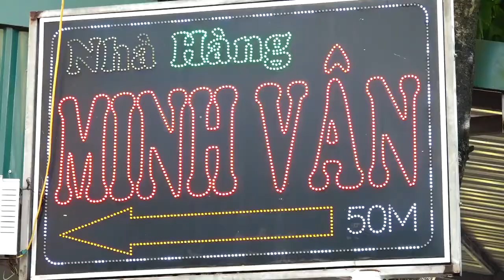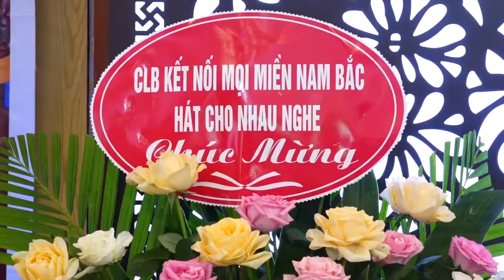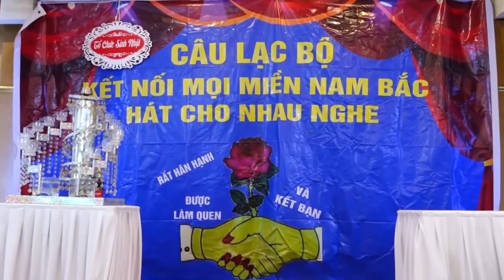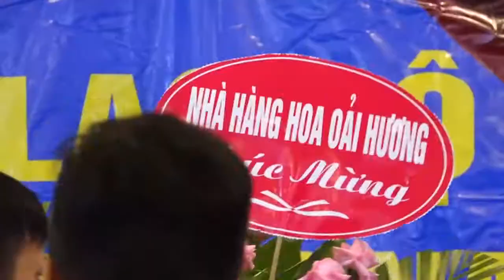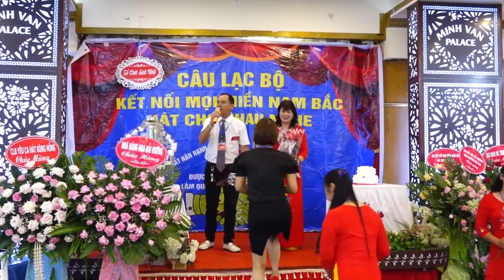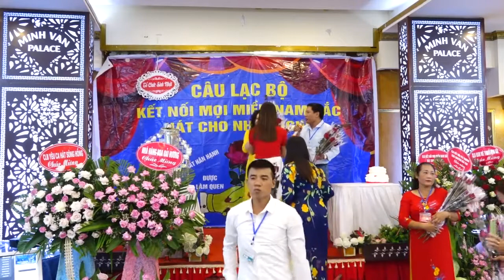CLB KẾT NỐI MỌI MIỀN NAM BẮC HÁT CHO NHAU NGHE